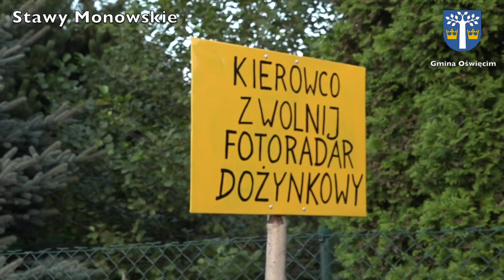Dożynki Harmeze Stawy Monowskie